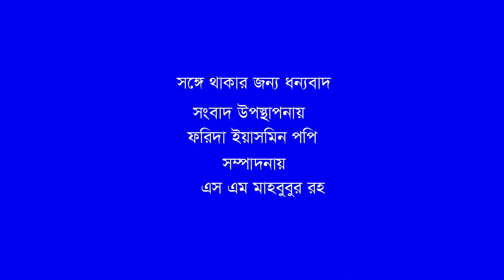রূপসায় গণপ্রতিনিধিত্ব আদেশ বাস্তবায়নের দাবিতে মানববন্ধন ও পথসভা অনুষ্ঠিত -ChannelAtv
A human chain and a road meeting were held in Rupsha demanding implementation of the Representation of the People Order